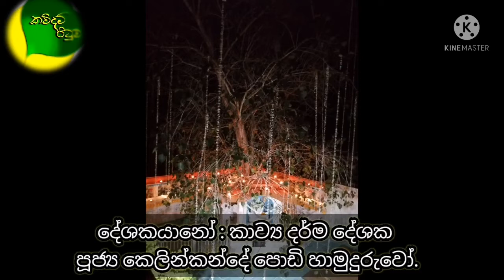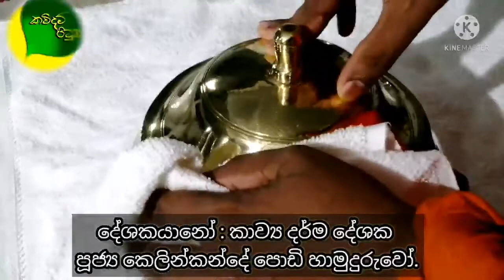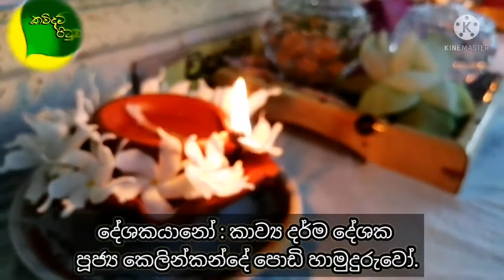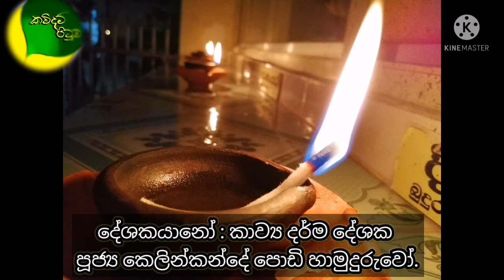උතුම් බුදු පියාණන් වහන්සේට හිමිදිරියේ පූජා කරන කිරි ආහාර පූජාව සහා පලතුරු පුජාව.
උතුම් බුදු පියාණන් වහන්සේගේ උතුම් ධාතුන් වහන්සේලා උදෙසා හිමිදිරියේ පවත්වනු ලබන කිරිපිඩු පුජාව සහ පලතුරු පුජාව.දේශකයානෝ හීනටිය ශ්‍රී බොදුශක්ති විහාරවාසී කාව්‍ය දර්ම දේශක පූජ්‍ය කෙලින්කන්දේ පොඩි හාමුදුරුවෝ. කඋරුත් මේ උතුම් පිංකමට සිතින් සම්බන්ද වී උතුම් ධාතුන් වහන්සේලාගේ ආශිර්වාදය ලබාගන්න. උතුම් බුදු ගුණ මෙනෙහි කරන්න.